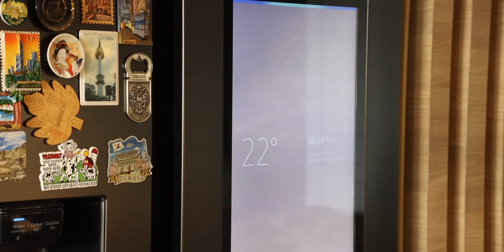Full day Routine with a newborn, kid and a dog | Cooking, cleaning & organizing the house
Kaya’s Stay hot lunch box
Kaya’s lunch bag
Waffle maker
Robot Vaccum
Best breast pump ever
Kitchen Oven. Microwave, Chimney, Hob
Pizza slicer
Cheese grater
Baking paper
Most of Zayn’s clothing
Feeding bottles
Star and Daisy baby Bassinet
Cloth drying Rack
Mobile sling strap
Baby carrier
Pampers premium care
Wet wipe dispenser
Littles wet wipes
Aveeno body lotion
Sebamed powder
Pigeon Nose cleaner
Organic Kajal
Nail clipper set
Closet storage boxes
Aveeno baby wash and shampoo
Mee Mee laundry detergent
Luvlap cleaning solution
Bath seat support
Pigeon feeding bottle
Cotton Bips
Muslin washcloths
Baby mittens
Baby swaddle
Desitin diaper rash cream
Baby grooming kit
Bottle cleaner
Diaper disposal bags
Coconut oil
Feeding bra
Hot water bag
Nursing pads
Electric breast pump
Diaper bag
Baby nest

00:00 - Trailer
00:32 - Morning baby care
01:48 - Kaya’s school lunchbox
03:56 - Morning walk
05:34 - Bread omelette breakfast
08:07 - Cleaning utensils
09:04- Bedsheet
09:50 - Organising clothes
15:07 - Lunch Thali
18:50 - Kaya’s Skating class
20:36 - Cabbage pancake snack
22:12 - Spaghetti Dinner
25:28 - Night chores
26:05 - A clean window seating